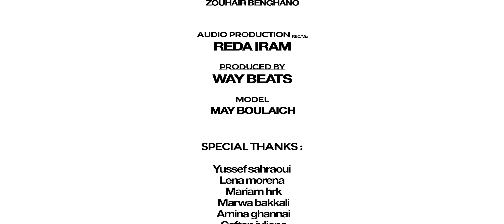SIMO FILALI - Mrat dar [ EXCLUSIVE MUSIC VIDEO ]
Directed by: othman rahmouni
Edited by : adam metoui
Prod by: way beats